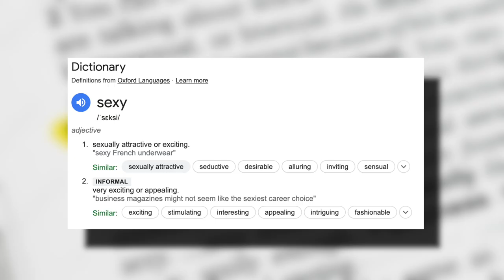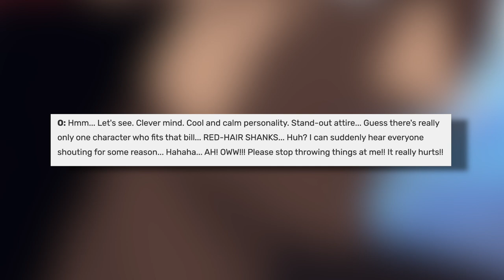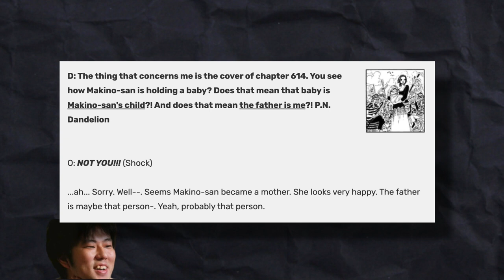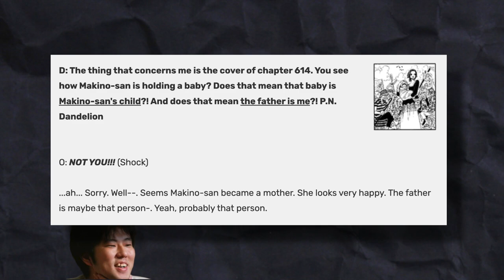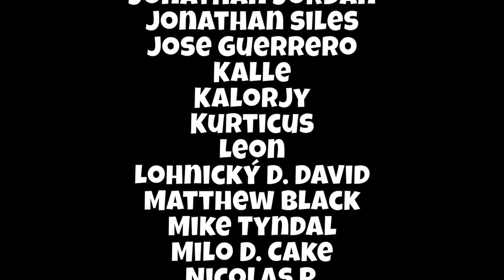Did YOU KNOW THIS About SHANKS?!! 🥵💥👀